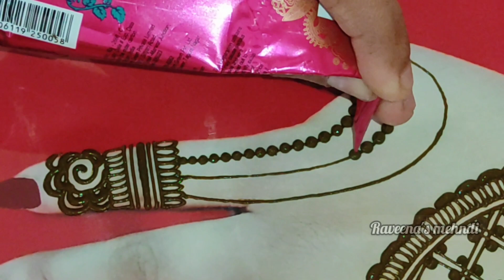new stylish jewellry chain mehndi design||आसान ज्वेलरी मेहंदी डिजाइन||raveena's mehndi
I m Raveena soni😊